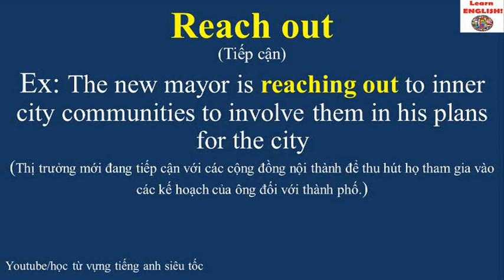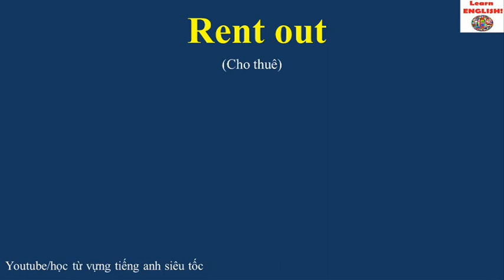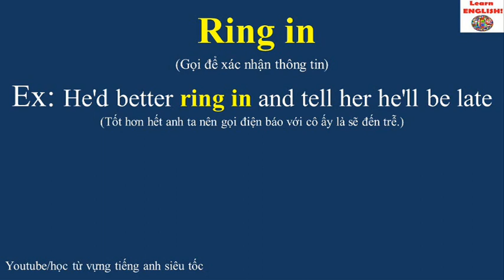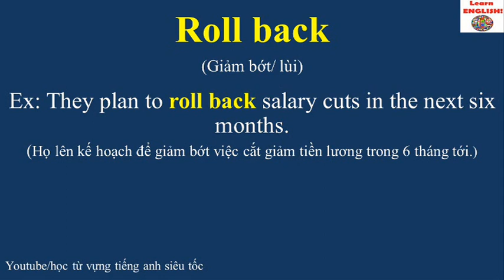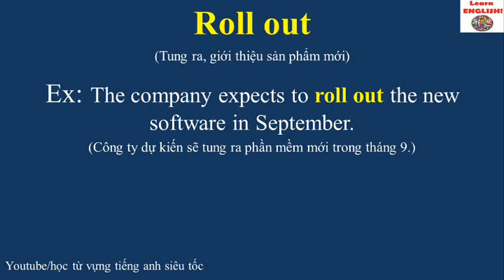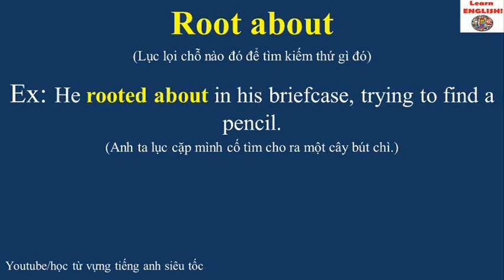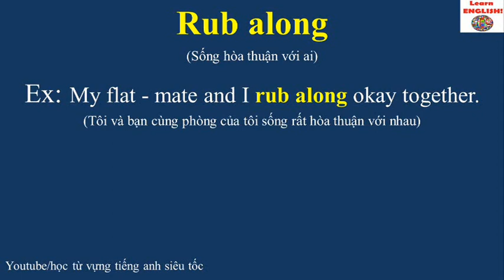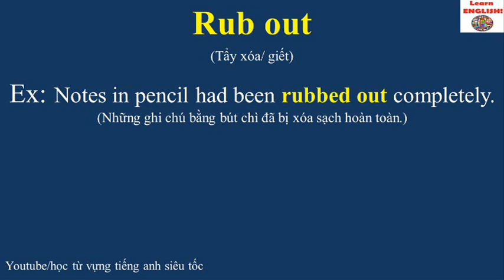ENGLISH PHRASAL VERBS - TẬP HỢP CÁC NGỮ ĐỘNG TỪ TIẾNG ANH THƯỜNG DÙNG P11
English phrasal verbs, ngữ động từ trong tiếng Anh (là một cụm động từ bao gồm 1 động từ và 1 giới từ hoặc trạng từ đi cùng với nhau, tạo thành một cụm từ có ý nghĩa khác với các từ riêng lẻ, do đó chúng ta cần phải học thuộc lòng nghĩa của các cụm từ này)